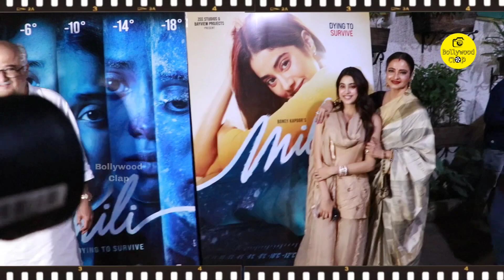Rekha Shows Love & Care For Daughter Like Jhanvi Kapoor | Mili Special Screening